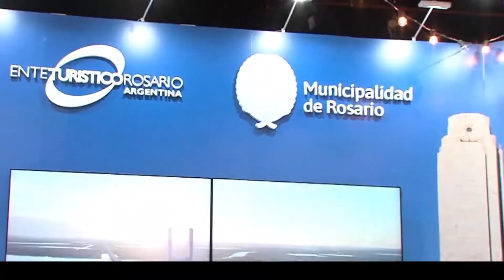Turismo Santa Fe presentó su potencial en la Feria Internacional Secretario de Turismo de la Prov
Turismo. Santa Fe presentó su potencial en la Feria Internacional. Secretario de Turismo de la Prov. Alejandro Grandinetti